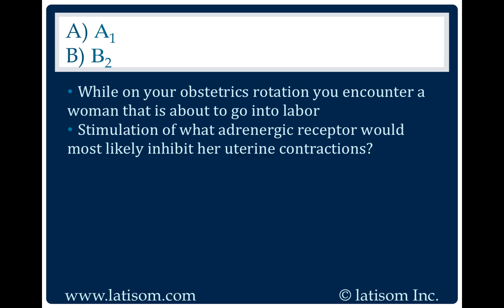882: A2 or B2